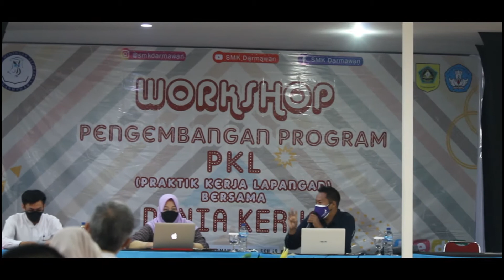WORKSHOP PENGEMBANGAN PROGRAM PKL (PRAKTIK LAPANGAN KERJA) BERSAMA DUNIA KERJA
PROGRAM SMK PUSAT KEUNGGULAN